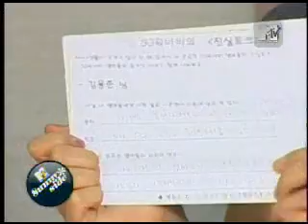형아귤까주기싫은용준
귤 때문에 고통받는 동하